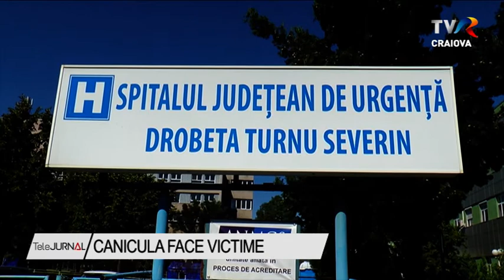CANICULA FACE VICTIME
În prag de toamnă, județul Mehedinți se află dub cod galben de caniculă. Cei care sunt nevoiți să iasă din case încearcă să se ferească de arșiță.  Însă și așa au fost  unii care au căzut victime ale caniculei și au avut nevoie de acordarea de îngrijiri medicale.